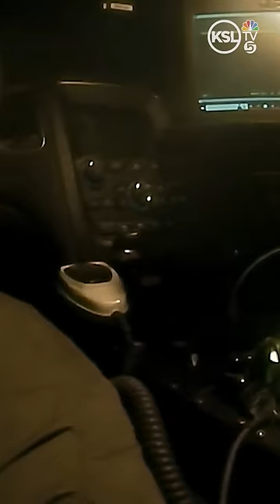Utah detective arrested for driving unmarked police car while drunk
A Bountiful police officer was arrested last month and charged with DUI after investigators say he drove an unmarked police vehicle with a loaded AR-15 while under the influence.